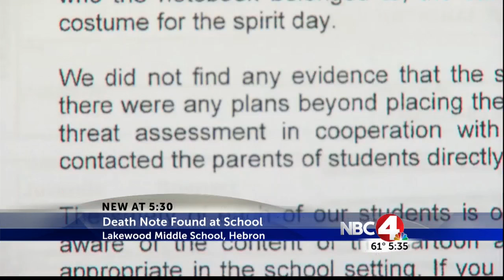"Death Note" found at Hebron school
NBC 4 at Five